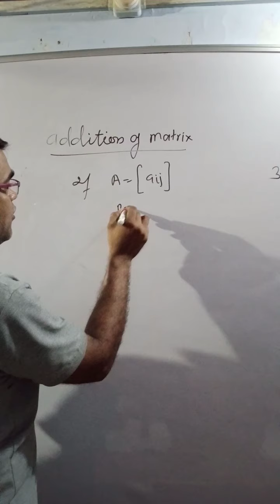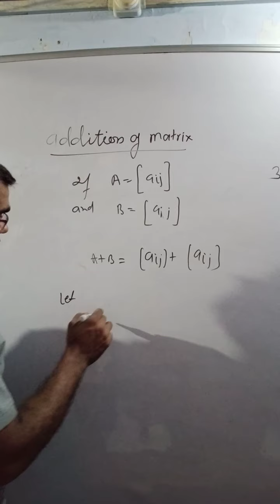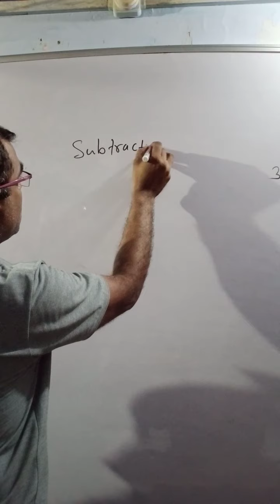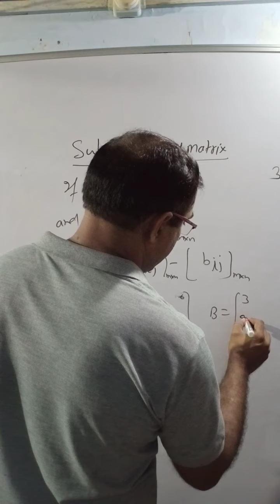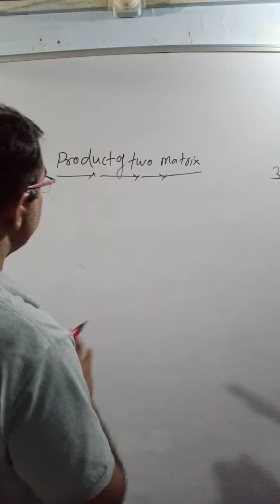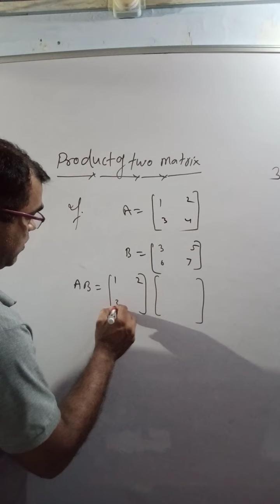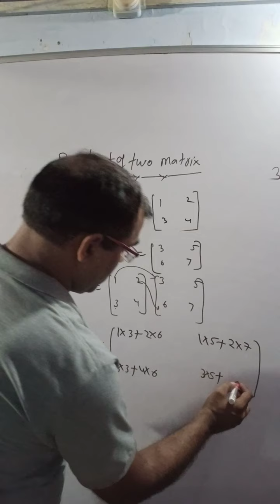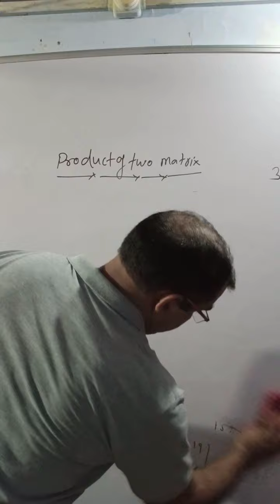Matrix lecture 3 by ( shyam Babu sir)